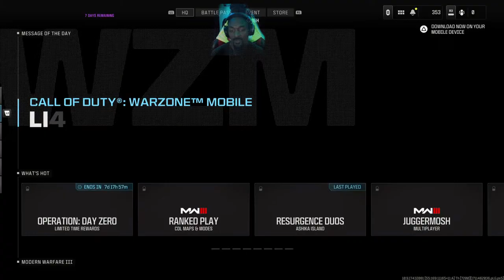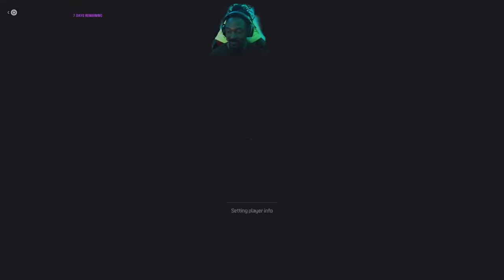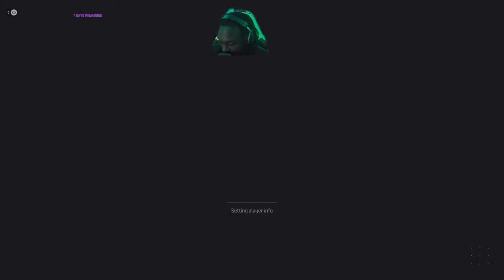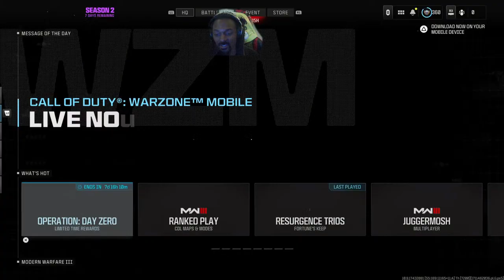MWIII THUMB IN A MOUSE TRAP